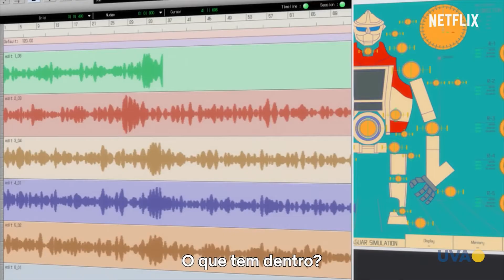TV UVA - A DICA É ... 24 A 27 DE JUNHO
Procurando uma diversão pro final de semana e não sabe o que? O A Dica É vai te deixar por dentro da programação do dia 24 a 27 de junho, que traz uma seleção diversificada, com terror, comédia nacional e anime. Aperta o play e confira as opções!